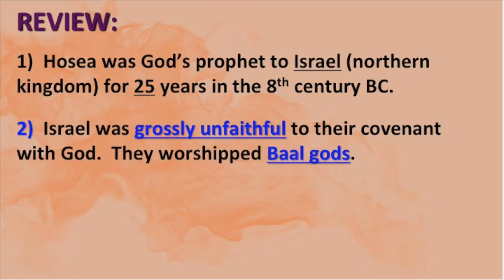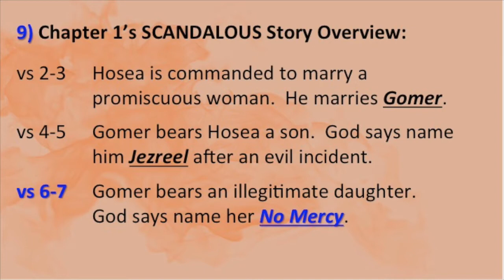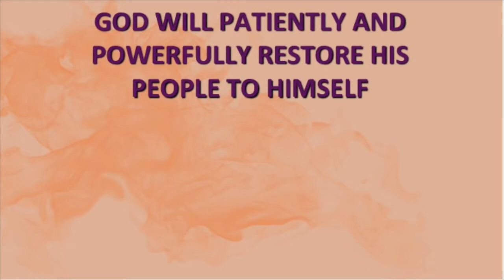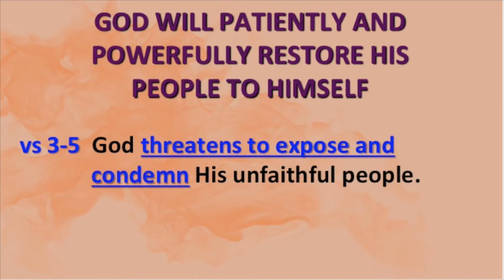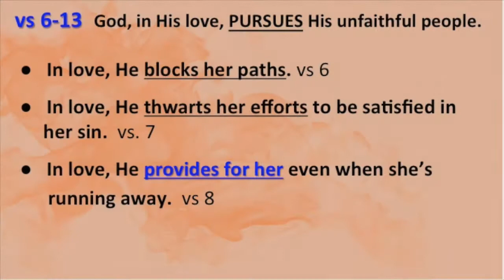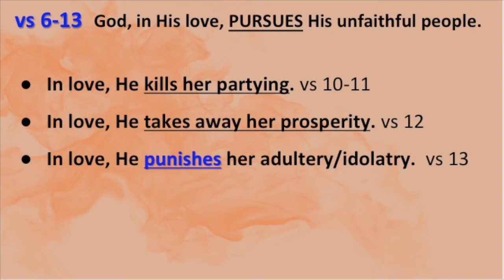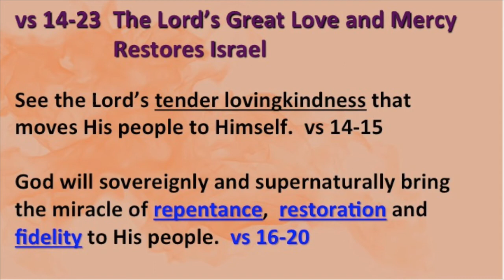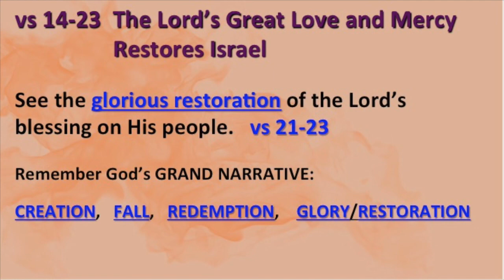HOSEA: Extreme Unfaithfulness Yet More Extreme Love (Hosea 2)